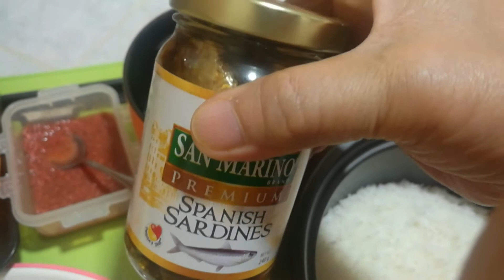MUKBANG MANGO, CUCUMBER, TOMATO, SARDINES , BAGOONG ALAMANG/ OFW VLOG BY MARY FRANCISCO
Another video guys. Because of keeping myself safe, I just eat inside my room. Let's eat guys. Enjoy watching.